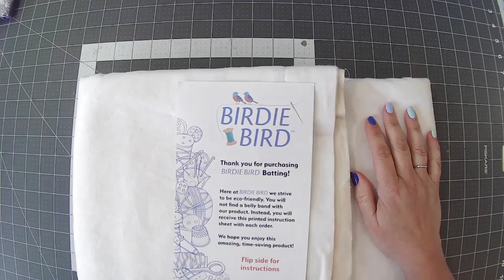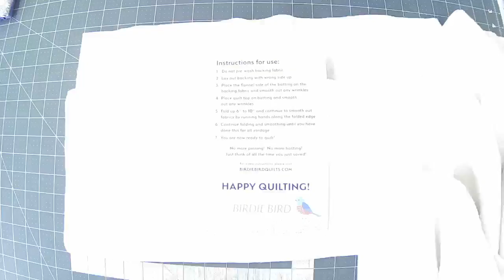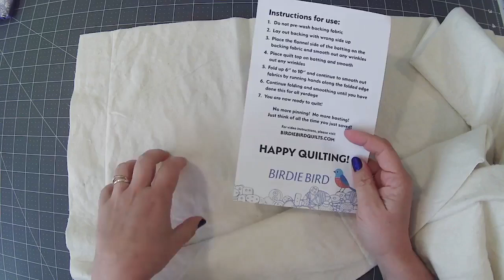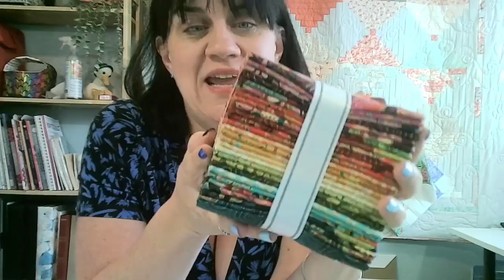Intro to Birdie Bird Batting - 06.06.23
Join Sara as she shows you a new (to the UK) product - Birdie Bird Batting. She road tests the product and gives you honest feedback!